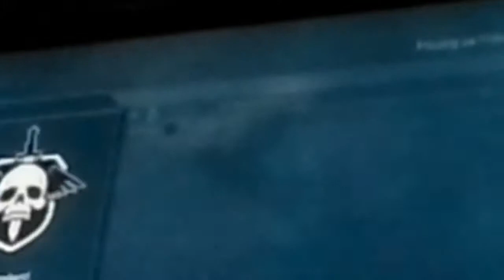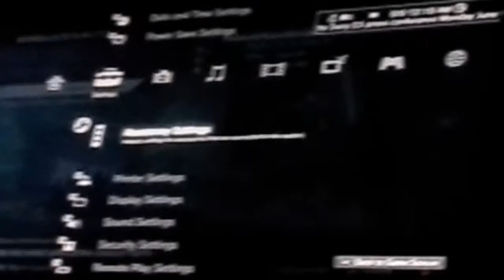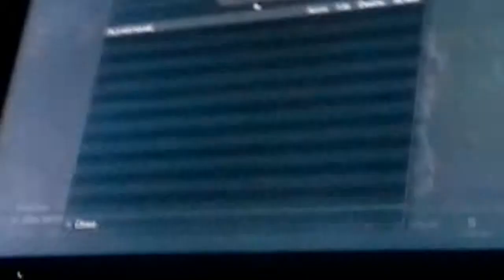Kodi trus out for a clan and makes it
Im tired of recording as ll the vids but owell